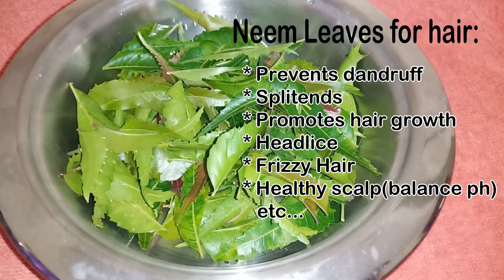💚മുടി തഴച്ചു വളരാൻ എണ്ണ|Hair growth oil for fast hair growth in malayalam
This miracle hair growth oil help your hair grow and prevent hair loss|Grow out your hair faster longer
Hair growth treatment,Hair growth tips in malayalam
If you have any of the questions mentioned below then this is the hair oil for you: